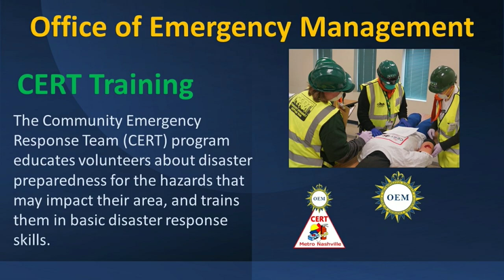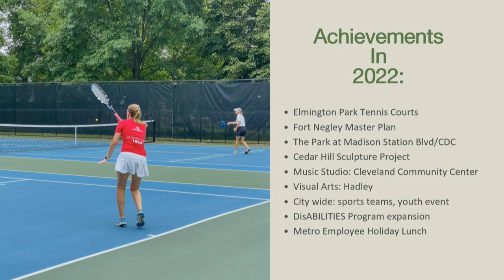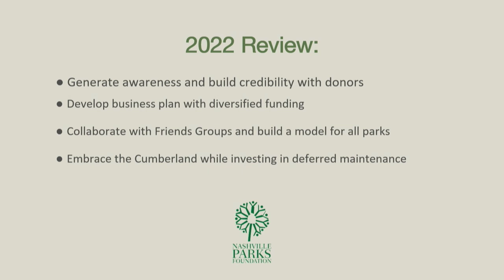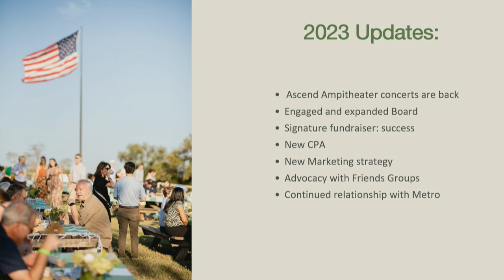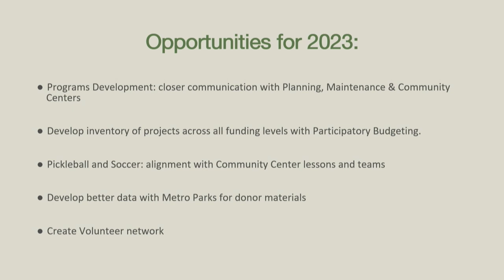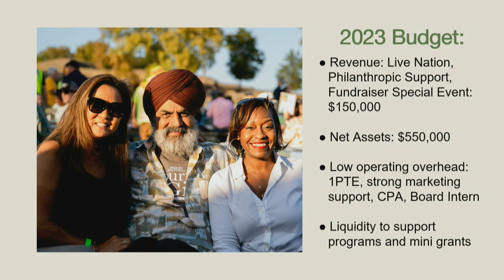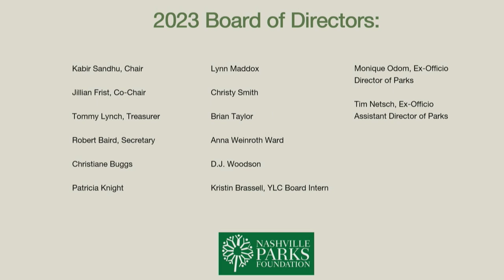01/10/23 Metropolitan Board of Parks and Recreation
Coverage of the Board of Parks and Recreation for the Metropolitan Government of Nashville and Davidson County. Held in the Centennial Park Offices on January 10, 2023